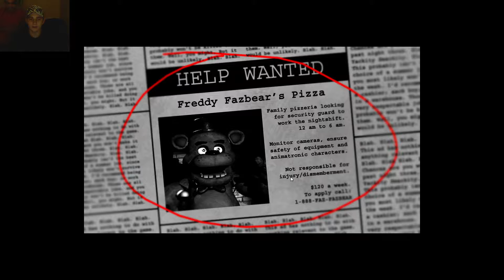Scaring Morgan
My friend Morgan is a bitch when it comes to being scared, so we decide to try and scare the shit out of him.